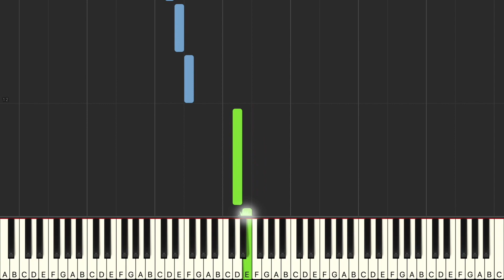Alfred's Basic Piano Library Prep Course Level B Lesson Book: "What Can We Do?" Synthesia Tutorial